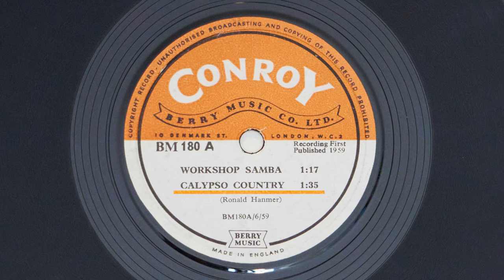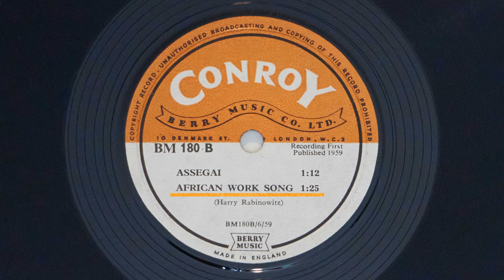BM 180 - 1959 - R Hanmer, H Rabinowitz - Workshop Samba, Calypso Country, Assegai, African Work Song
BM 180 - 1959 - Ronald Hanmer, Harry Rabinowitz - Workshop Samba, Calypso Country, Assegai, African Work Song

Tracklist:

BM 180-A - Ronald Hanmer
A1 Workshop Samba 1:17
A2 Calypso Country 1:35

BM 180-B - Harry Rabinowitz
B1 Assegai 1:12
B2 African Work Song 1:25

Credits:

Composed By – Ronald Hanmer, Harry Rabinowitz
Label: Conroy – BM 180
Format: Vinyl, 10", 78 RPM
Country: UK
Released: 1959
Genre: Stage & Screen
Style: Library Music